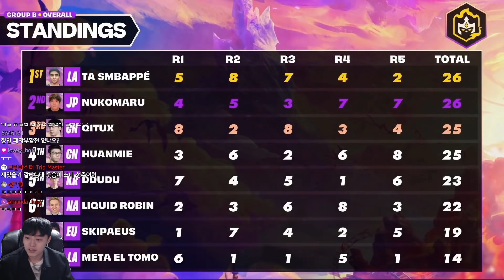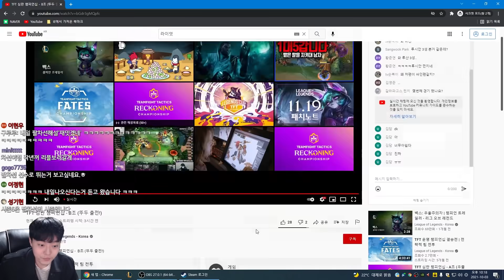TFT 월드 챔피언십 3일차 그룹스테이지 마지막 한국 선수 뚜두 출전, 팔차선의 다음시즌 각오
00:00 인트로
00:35 1경기
35:04 2경기
1:05:06 3경기
1:26:04 4경기
1:49:26 5경기